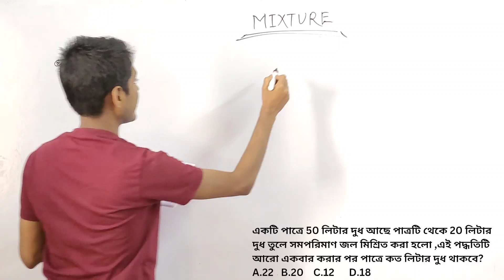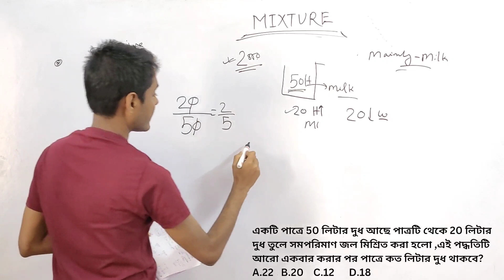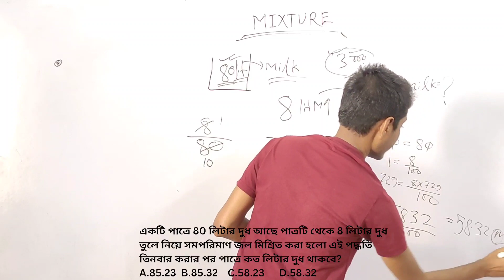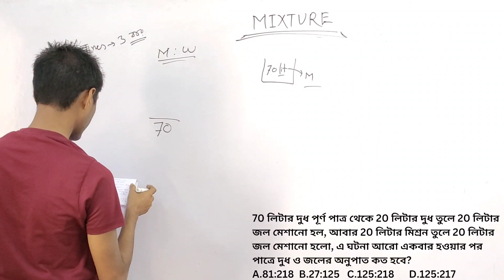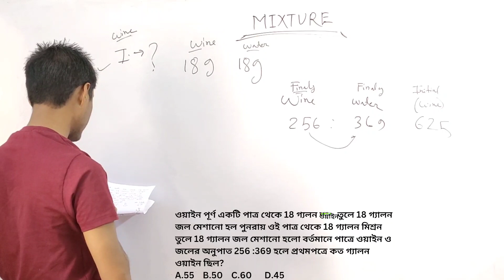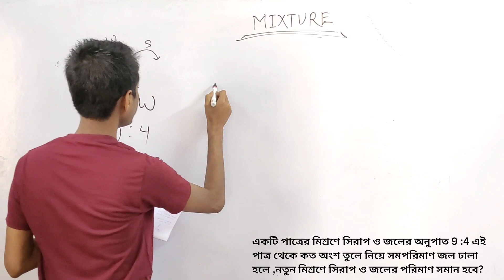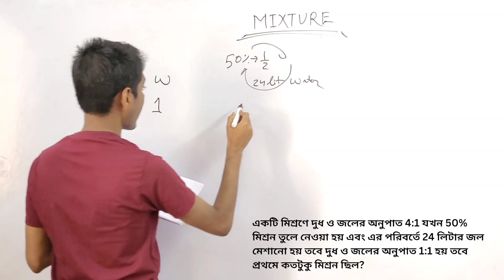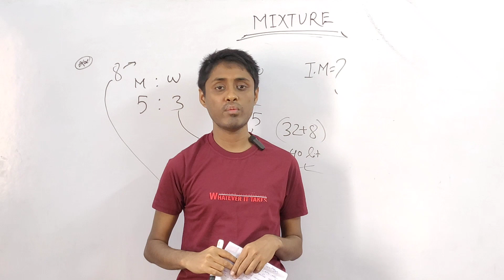Mixture and Alligation math solve for competitive exams (MILK and WATER)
This is a math class about mixture and alligation related with MILK and WATER for all competitive exam candidates. This is a Basic to moderate class. This video may help to you all.